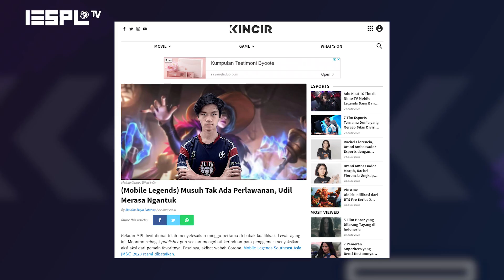What's On: UDIL Alter Ego Hadapi EVOS SG, Masih Berani Bilang Ngantuk?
Gelaran MPL Invitational telah menyelesaikan minggu pertama di babak kualifikasi. Lewat ajang ini, Moonton sebagai publisher pun seakan mengobati kerinduan para penggemar menyaksikan aksi-aksi dari pemain favoritnya. Pasalnya, akibat wabah Corona, Mobile Legends Southeast Asia (MSC) 2020 resmi dibatalkan.